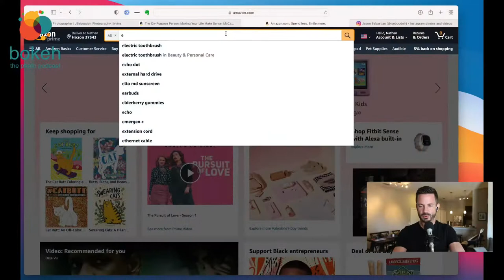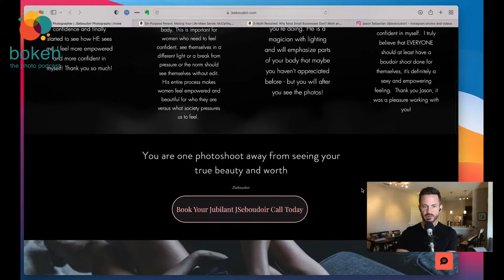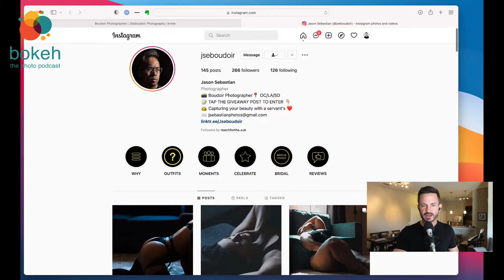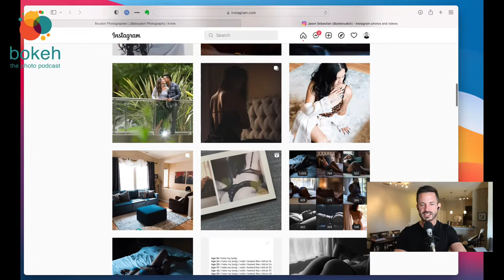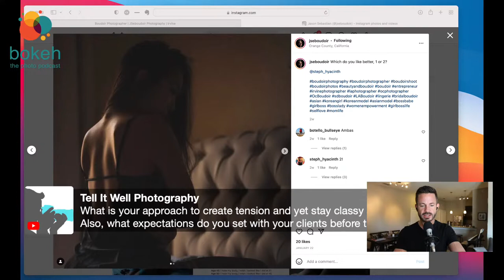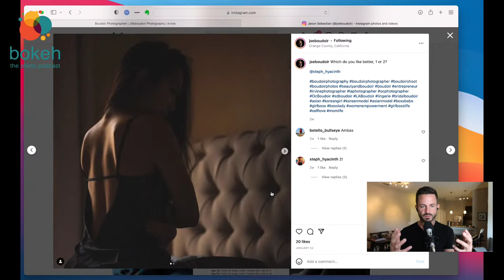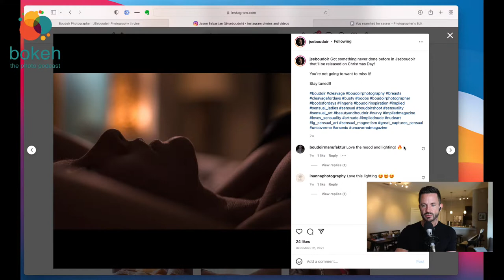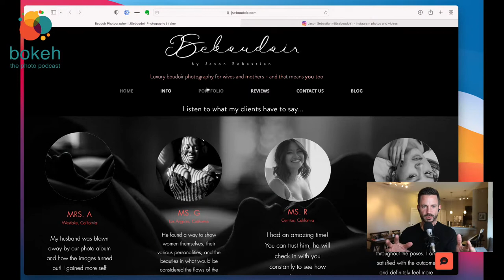Using Natural Light for Boudoir Photography - Jason Sebastian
What does a Dorito have to do with using natural light for boudoir photography? Jason Sebastian can explain!

In episode 551 of The Bokeh Podcast, Jason explains how to approach natural lighting from a technical mindset - but don't worry. It is a super simple principle and strategy! Listen in to hear tips for how to set the expectations with clients around natural lighting, and the strategies for capturing the best images through intentional posing and placement!

Brand position (4:12)

Creating a great customer experience (11:04)

Technique for time management (12:53)

Outsourcing/Delegation (17:29)

Book recommendations (22:36)
The E-Myth Revisited by Michael Gerber
The On-Purpose Person by Kevin McCarthy

Favorite piece of gear (26:03)

How does Jason handle the trust factor with his wife, considering that he is a male boudoir photographer? (30:17)

What was the driving factor behind using natural light? (37:30)

Jason's favorite characteristics of natural light (40:05)
1. Client's response to using natural light
2. The versatility of natural light

What challenges do you face using natural light? (43:17)
1. Seasonal changes affecting light
2. Weather issues
3. Time frame limitations

The most important principles photographers should keep in mind when shooting boudoir sessions with natural light (47:18)
1. Get to know the client before the session
2. Over-communicate before and during the session
3. Master your poses
4. Know your light

What technical principles should photographers follow when using natural light? (1:03:09)
The Light Triangle! (You'll think of lighting every time you eat a Dorito from now on!)